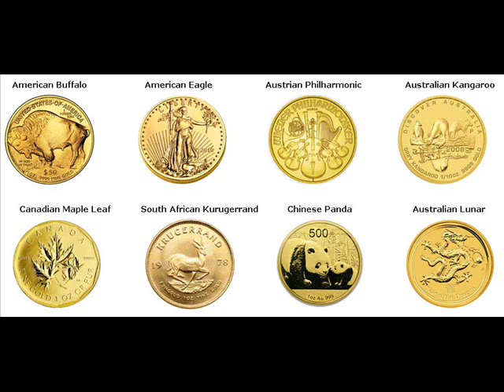Gold Coins For Sale Mykolaiv Ukraine